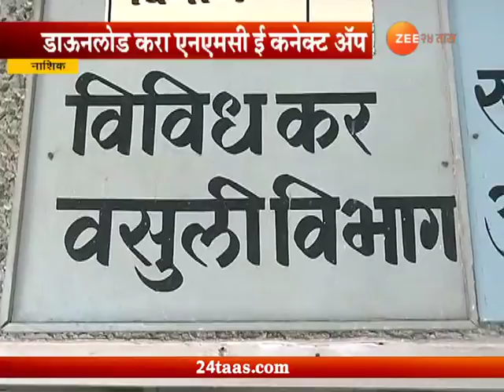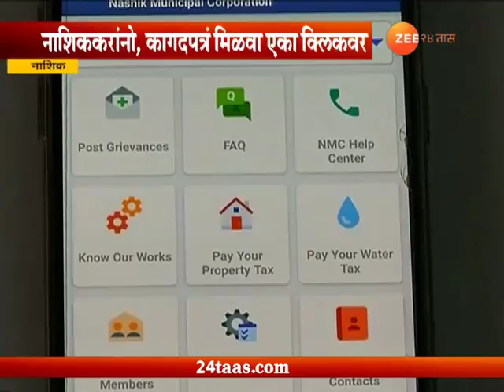Nashik | All Service And Request On One Click And One App